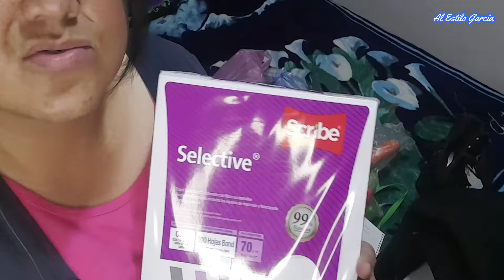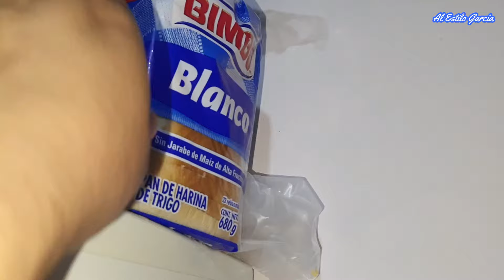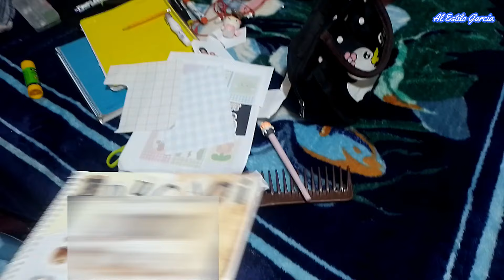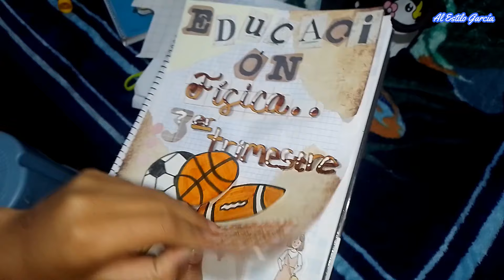🚨En qué gasté $1500 pesos?🤔Cristiana se fue de EXCURSIÓN| Mis hijas y su tiradero| ORGANIZACIÓN|VLOG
🔴🔴🔴Aquí casual, averiguando en qué se me fueron, en qué gaste o en qué invertí $1500 pesos de gasto semanal. Hice algunas compras de frutas y verduras, gasto de pasajes y mil garrafones de agua. Estimados amig@s y familia de alestilogarcia, Muchas gracias por su gran apoyo y cariño, Dios les bendiga!!!...🤗